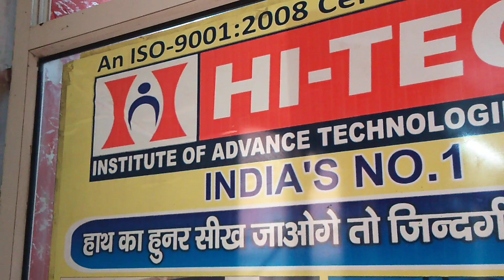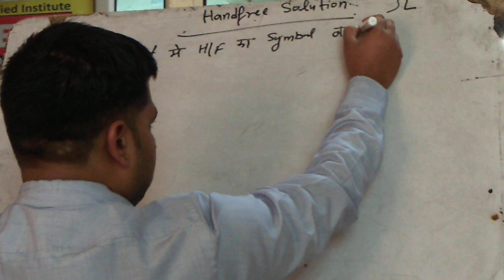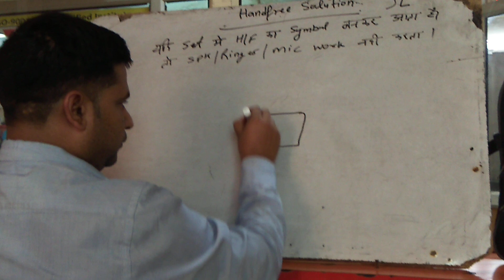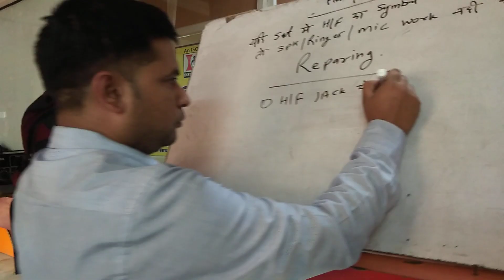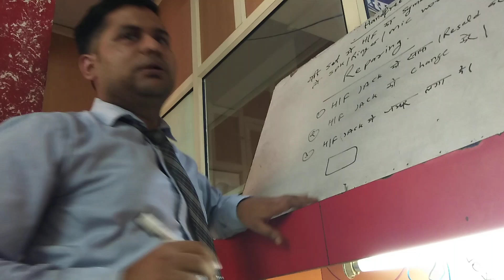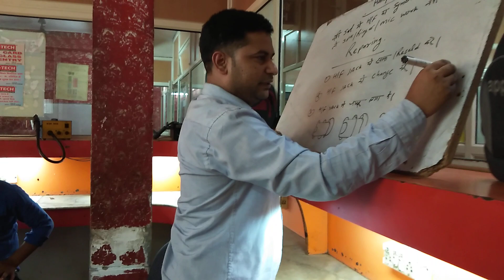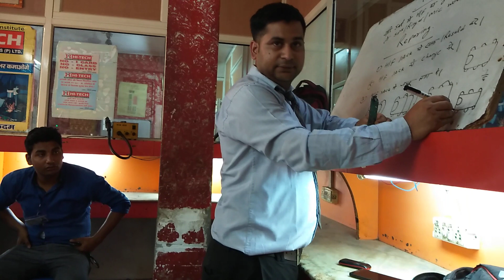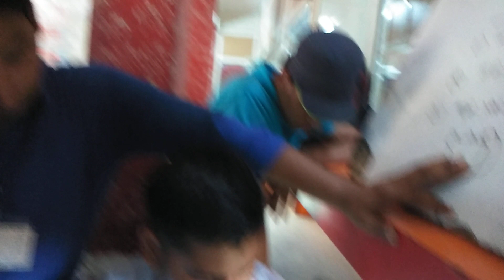HANDFREE SOLUTION BY E-Tech Institute